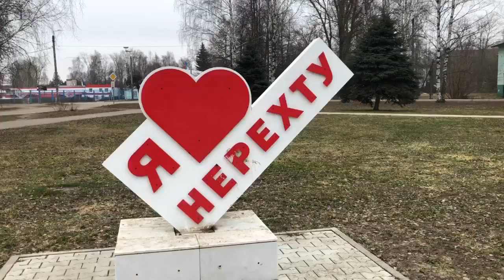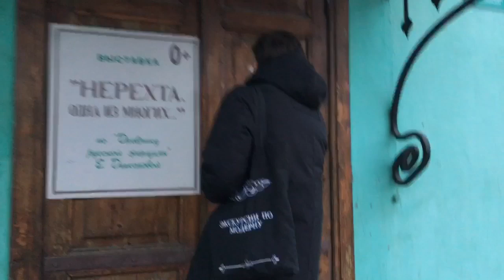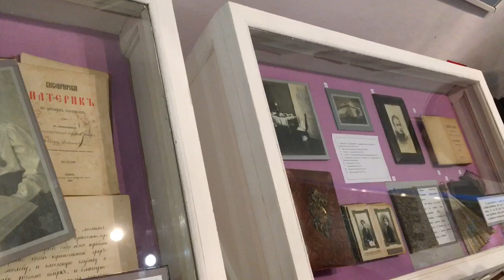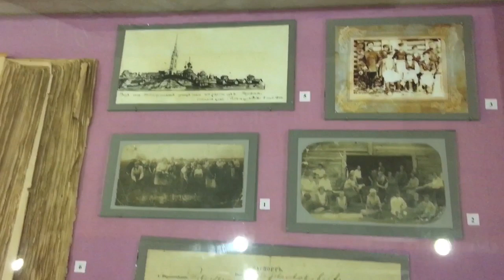Нерехта. Новогодний выпуск.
Специальный новогодний выпуск Фёдора Грибкова о модерне в Нерехте Костромской области. В ракурсе прогулки два музея: Брюхановская больница и Музей-аптека, прекрасные нерехтские наличники, живописные виды и поездка на костромской электричке.